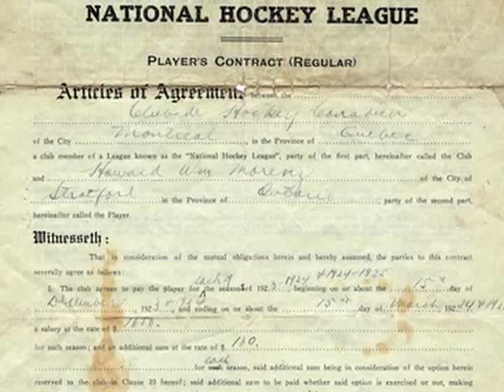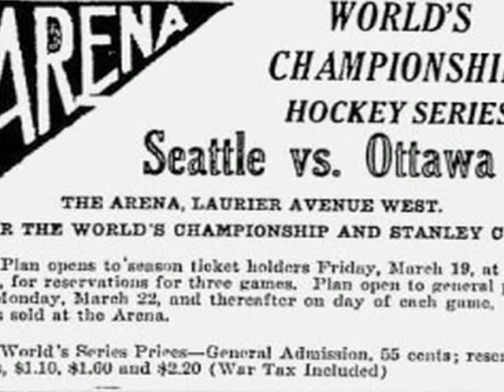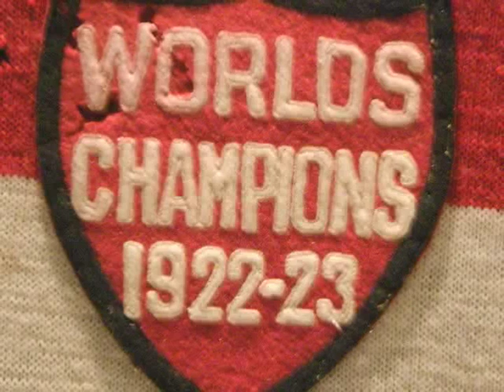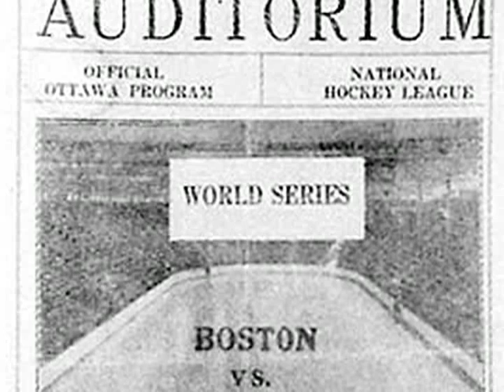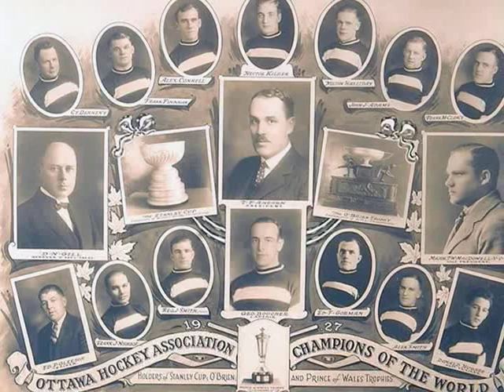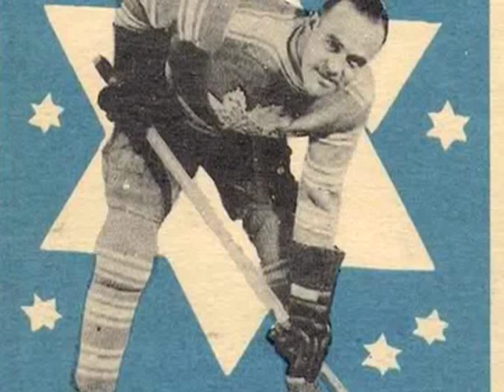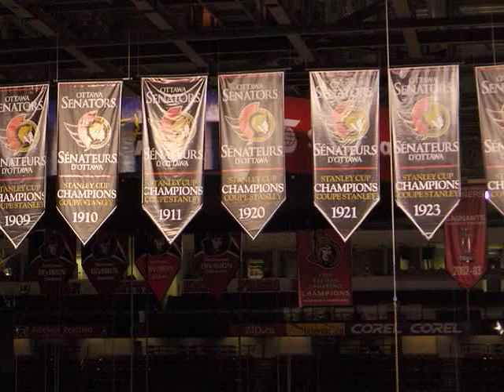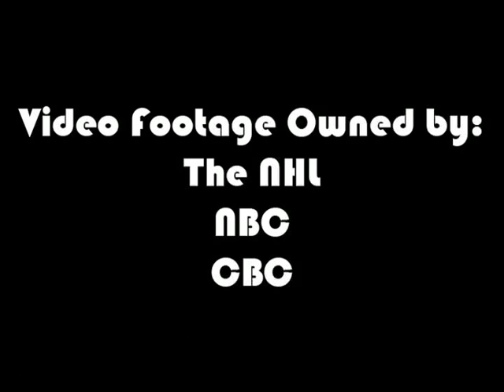Let's Talk About Hockey (The Original Senators Part 2)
Today we continue our look at the Ottawa Senators that played during the first part of the 20th Century with their transition from the NHA to the NHL.